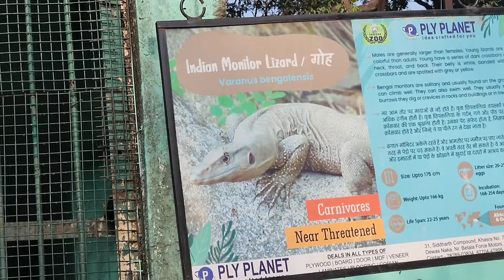ZOO Me Bachpan Ki Yaaden Taaza Ho Gyi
INDORE ZOO Vlog